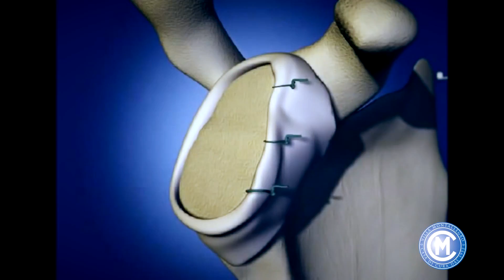Simone Cappato - Instabilità di spalla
Instabilità di spalla

Dott. Simone Cappato - Casa di Cura Villa Montallegro - Specialità: ortopedia